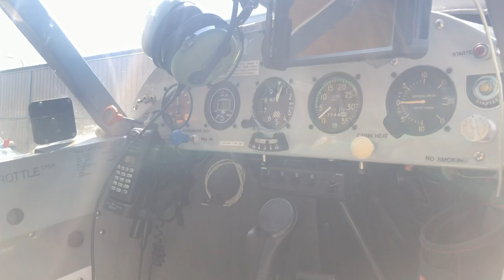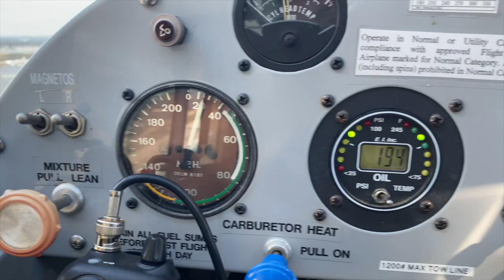A day in the life of a BANNER PILOT - Beach Banner Towing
While I'm still a private pilot, waiting to resume flying soon.. I decided to tag along to see what a day in the life of a commercial banner pilot would be like. I know we didn't go in much detail, but please leave in the comments if you'd like to see more similar videos explaining more.